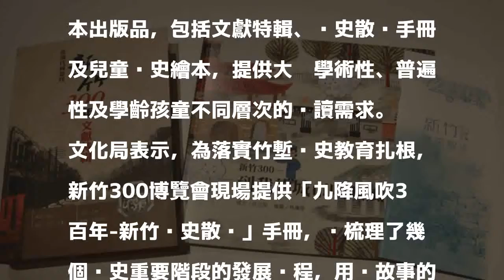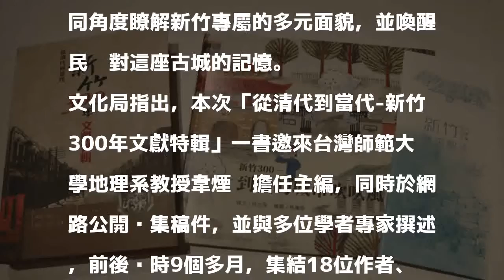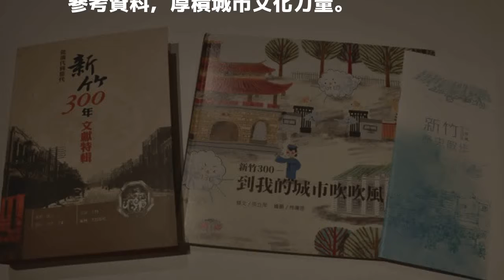新竹300文獻特輯 扎根竹塹歷史教育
〔記者王駿杰／新竹報導〕新竹300城市博覽會開幕至今受到民眾熱烈迴響，迄今已逾10多萬人次進場參觀，為讓歷史貼近各年齡層參觀民眾，市府特別規劃3本出版品，包括文獻特輯、歷史散步手冊及兒童歷史繪本，提供大眾學術性、普遍性及學齡孩童不同層次的閱讀需求。

發表評論評論如下。